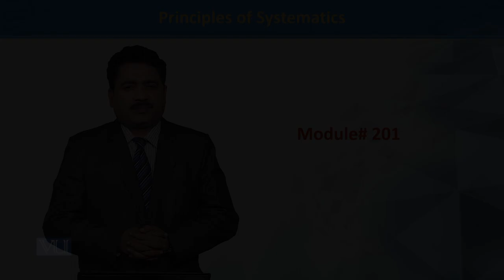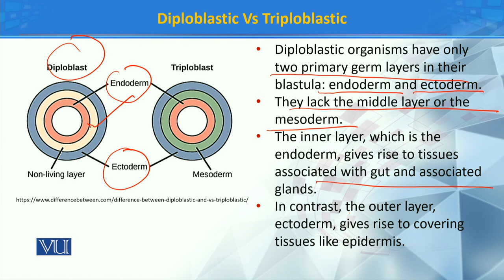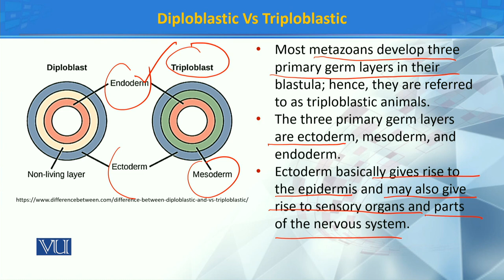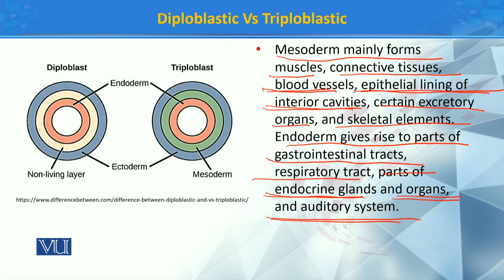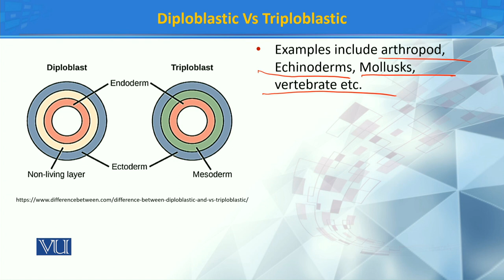Diploblastic vs Triploblastic | Principles of Systematics | ZOO511T_Topic201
Topic201: Diploblastic vs Triploblastic
by Dr. Muhammad Tahir